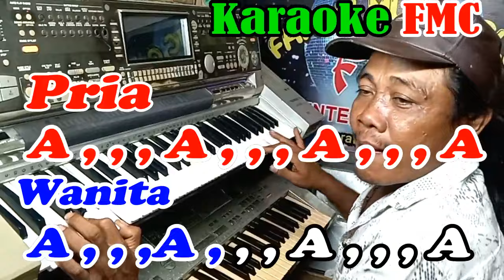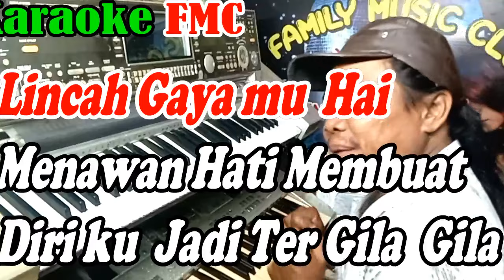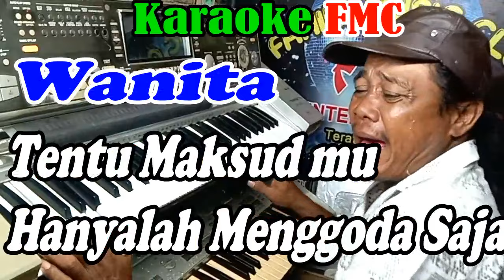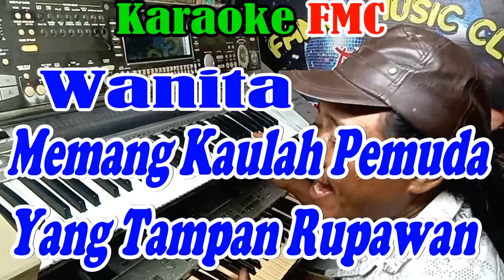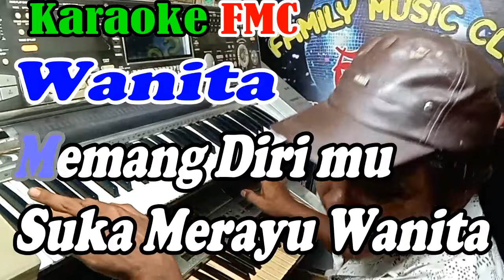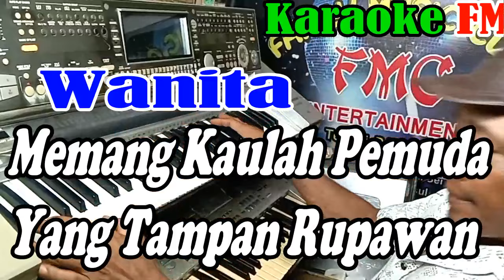Perawan Desa Dut Mix - DUET - By Elvy S & Mansyur S | Versi Dut Mix Manual || KARAOKE KN7000 FMC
Artist : Mansyur S. & Elvy Sukaesih
Judul : Perawan Desa
Ciptaan : Sodiq Alatas
Publisher : PT Harmoni Dwiselaras Publisherindo

Perawan Desa ( Elvy S & Mansyur S )

Ha-ah-ah (ha-ah-ah)
Ha-ah-ah (hm-mm)
        ( PRIA )
Hai, Perawan Desa
(la-la-la-la-la-la)

Kaulah perawan desa yang cantik jelita
Lincah gayamu, hai, menawan hati
Membuat diriku jadi tergila-gila
          ( WANITA )
Hai, Pemuda Tampan

Memang kaulah pemuda yang tampan rupawan
Tetapi, jangan terlalu menggoda, merayu
Wanita yang lemah segalanya
      ( Interlude )
             ( PRIA )
Cantik wajahmu,
Aduhai, tiada tercela
         ( WANITA )
Tentu maksudmu
Hanyalah menggoda saja
       ( MUSIK )
            ( PRIA )
Jangan kau sangka
Diriku hanya menggoda
         (WANITA )
Memang dirimu
Suka merayu wanita
            ( PRIA )
Percayalah, Sayang,
Jangan kau ragukan
Dan jangan kau bimbang
          ( WANITA )
Hai, Pemuda Tampan

      ( Interlude )
             ( PRIA )
Cantik wajahmu,
Aduhai, tiada tercela
         ( WANITA )
Tentu maksudmu
Hanyalah menggoda saja
       ( MUSIK )
            ( PRIA )
Jangan kau sangka
Diriku hanya menggoda
         (WANITA )
Memang dirimu
Suka merayu wanita
            ( PRIA )
Percayalah, Sayang,
Jangan kau ragukan
     ( MUSIK )
Hai, Perawan Desa, aku jatuh cinta